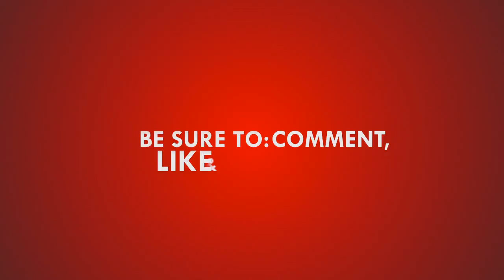EXTREME FIFA FT ZACH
Hey lads again got another video for you showing our reactions to extreme Fifa! we turned all the setting up to see how it went...

Peace Shyamters!